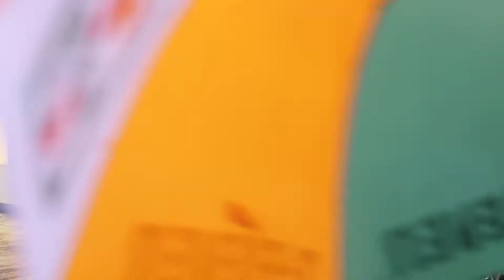Civilized culture - Singing 相思河畔 (170723 MVI 4215)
{ by a star singer @Mongkok; new location of unfavourable lighting;  }